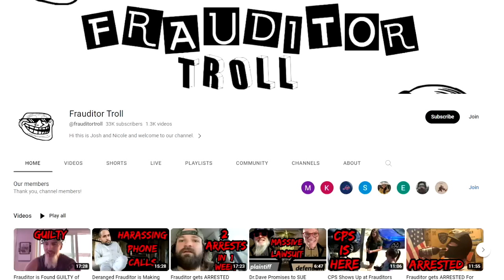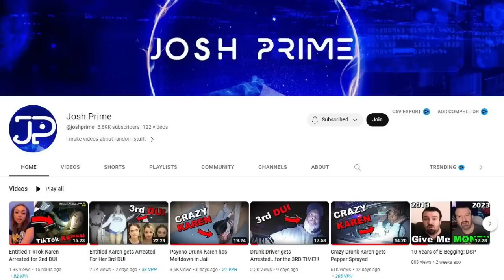Officers FLIP THE SCRIPT on Dumb Frauditor (HILARIOUS)